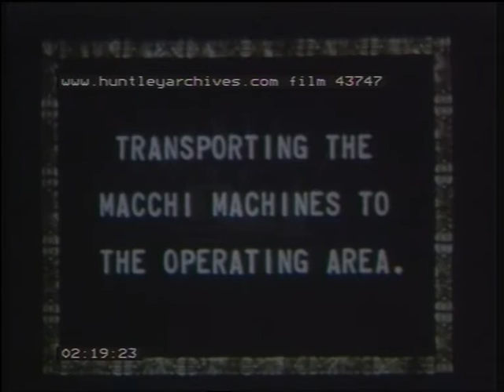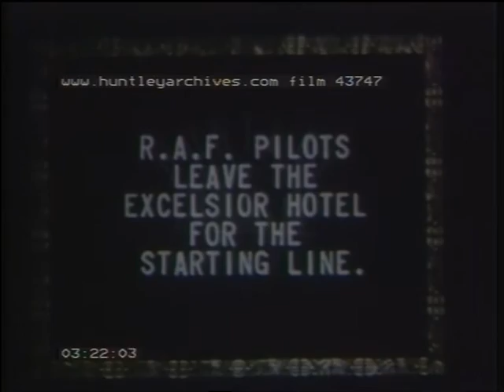Schneider Air race 1927 film 43747.MPG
High Speed Flight Royal Air force Schneider Race Preparations 1927
Venice, Italy, Gloster IV seaplanes for the British Team.
Macchi the Italian team. Boat trips around the canals of Venice.
Lots of Gloster seaplanes